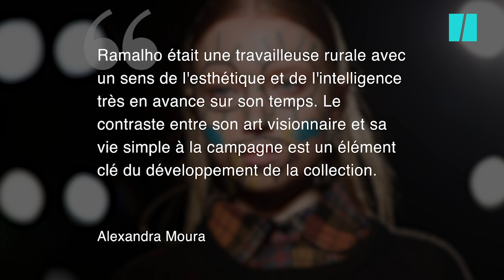À la Fashion Week de Milan, les mannequins d'Alexandra Moura ne sont pas passés inaperçus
La Fashion Week milanaise s'est clôturée avec le défilé de la créatrice Alexandra Moura.